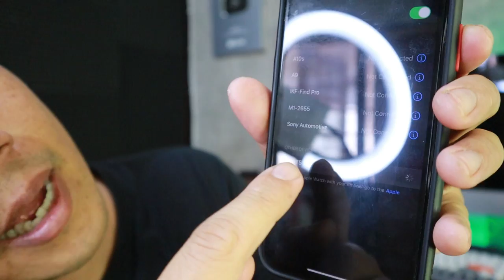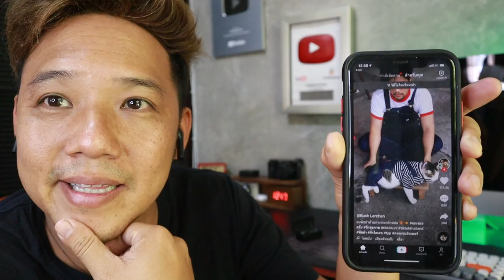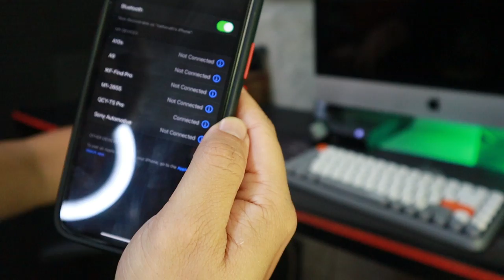รีวิวหูฟังไร้สาย QCY T5 Pro Gaming l T3B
ช่วง 12.12 Lazada นี้ลดแหลกตามไปซื้อกันได้เลย เสียงดี ไมค์ชัด อัดVDOใช้แทนไมค์ไร้สายก็ได้ ชอบที่สุดคือมันถูกครับ